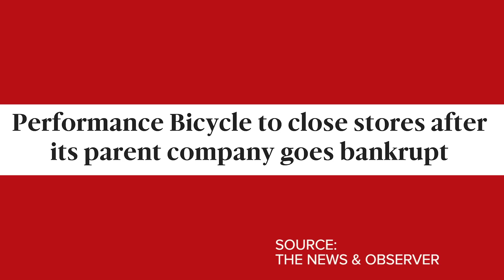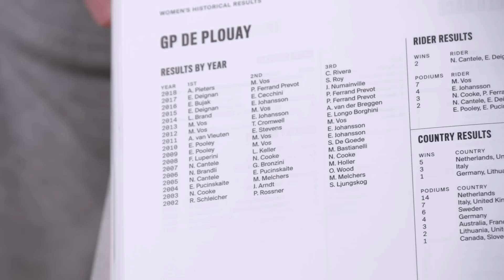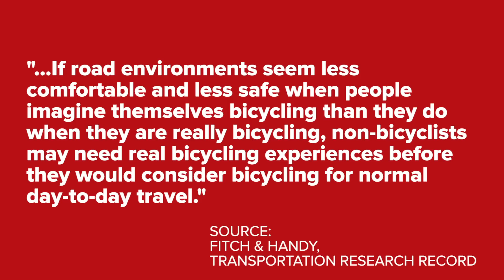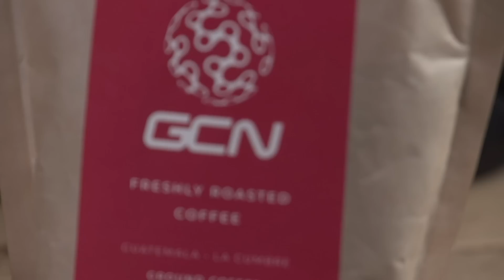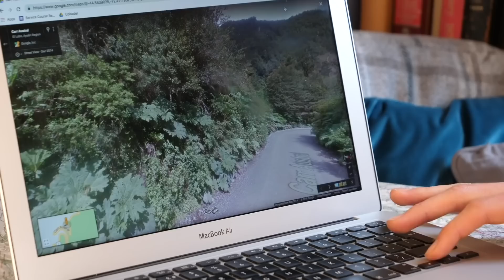Are Helmets Just A Distraction From The Bigger Issue? | The GCN Show 308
Welcome to the GCN Show - this week we’re looking at whether helmets are just a distraction from what’s a bigger issue and we speak to a leading scientist on the matter. We also have new cycling shorts, a giant bike, literally a giant bike, and yet more new bike paths in the Netherlands.

We, as cyclists need to do more to encourage non-cyclists out onto the road. According to the Transportation Research Record, which is the journal of the Transportation Research Board, there is a measurable disconnect between people’s perception of cycling safety, versus what we actually experience out on the open road. The disconnect is that people riding on the roads feel safer than someone watching on would imagine. Non-cyclists in general, think it’s scarier than it is. So, maybe it’s down to us to encourage others to take to the roads.

In other news, we heard that in the Netherlands - already a bit of a mecca for cycling commuters - the authorities are investing 245 million euros to improve cycling infrastructure. The Netherlands has stats that most countries only dream of, with bike mileage outstripping car mileage in most towns and cities, but nonetheless, they’re investing in 15 fast bike highways where traffic lights can be avoided, and improved bike parking at train stations.

If you'd like to contribute captions and video info in your language, here's the

Cycling's Weight Obsession 📹 gcn.eu/howlight

Cue:
Viper Creek Club - Because I Know (Instrumental)
Epidemic:
Jonas Elander - Afternoon Swing 3
Anders Ekengren - Scratchy Movie